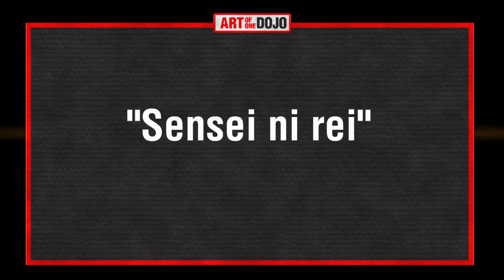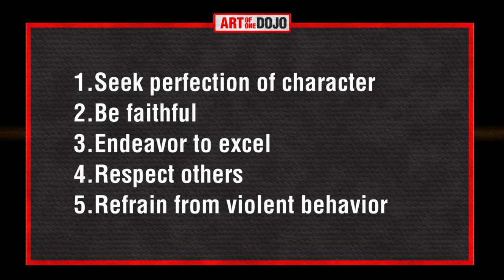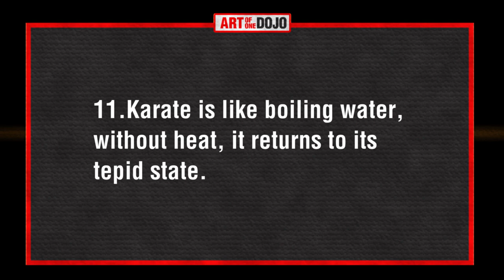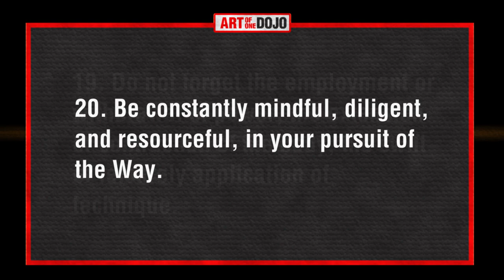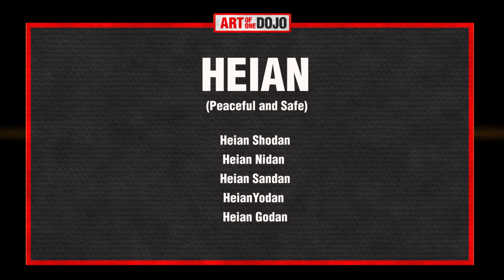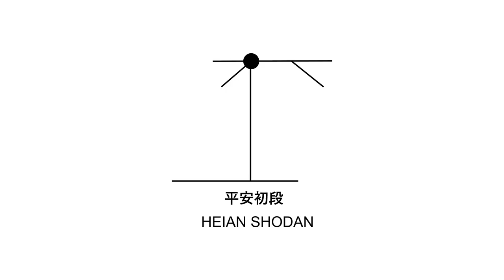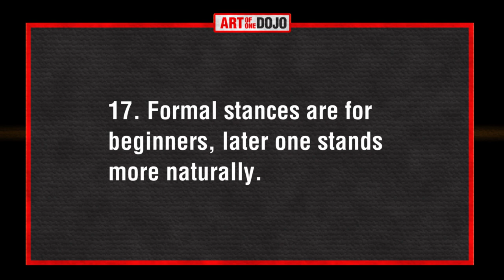Shotokan in the Dojo and MMA: The History of Shotokan Part 2 | ART OF ONE DOJO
The History of Shotokan continues as we look at how Shotokan is trained in the Dojo and the role it plays in MMA. In this episode we explore dojo traditions, etiquette, curriculum, and the role it plays in mixed martial arts.